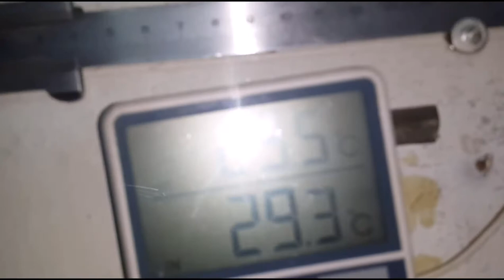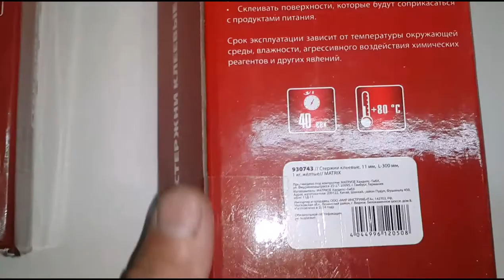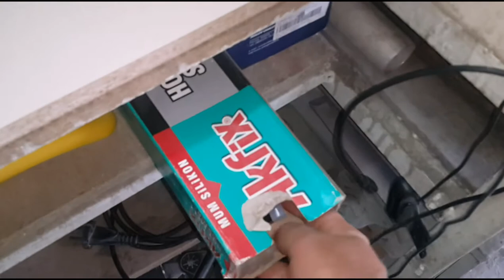PDR glue stiks MATRIX CHINA - аннонс термоклея MATRIX CHINA